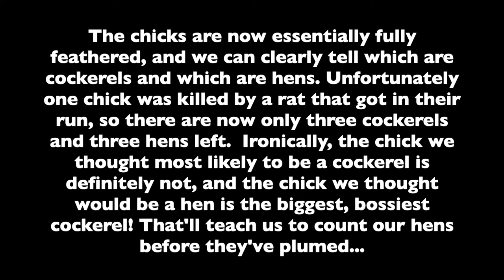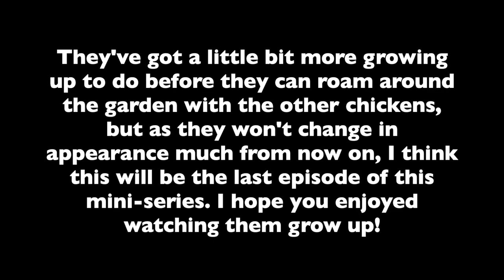2 Month Old Bantam Chicks | Lemon Millefleur Sablepoot Bantam Chickens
The chicks are now 2 months old, and almost fully feathered. It's now obvious which are hens and which are cockerels, and due to one chick being killed by a rat, we now have 3 hens and 3 cockerels, two of which are beginning to crow. Both parent hens have left the chicks but are still interested in them when they hang out in the garden. In fact one hen is already trying to hatch some more chicks...!